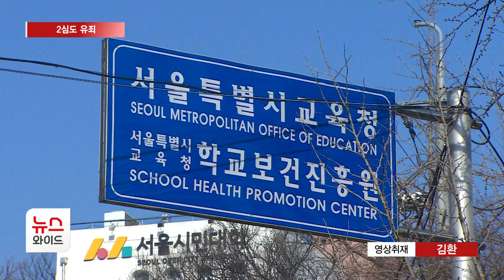2심도 유죄… '조희연표' 교육 정책 흔들리나 / 서울HCN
항소심에서도 유죄를 선고받은 조희연 서울시교육감. 사법리스크가 이어지면서 조기 레임덕에 대한 관측도 커지고 있는데요. 조희연표 핵심 교육정책들이 적잖은 타격을 받을 것으로 예상됩니다. 첫소식 김동은 기자가 전해드립니다.